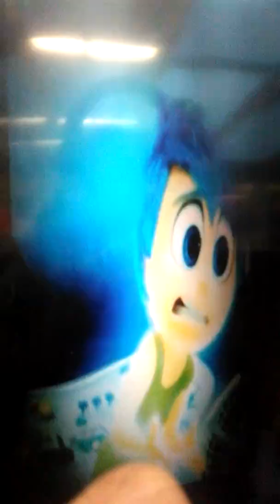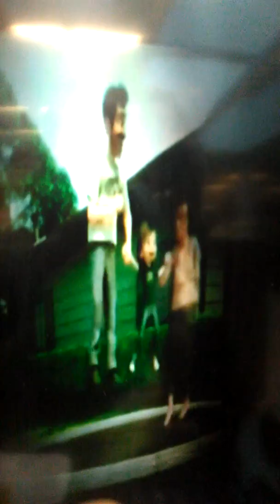Inside Out Neurology part2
Joy&Sadness get Carried away on Train of thought . there's no forgetfulness Dump instead mind is so big easy to get lost in